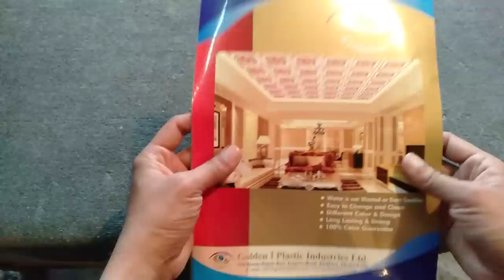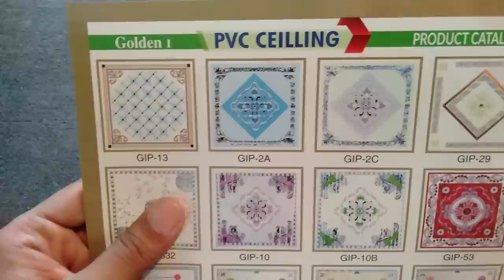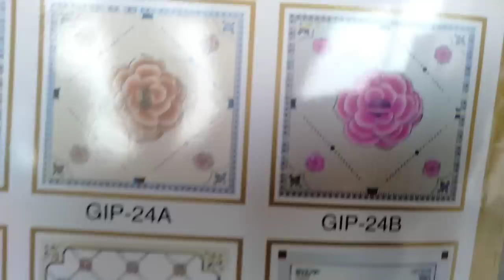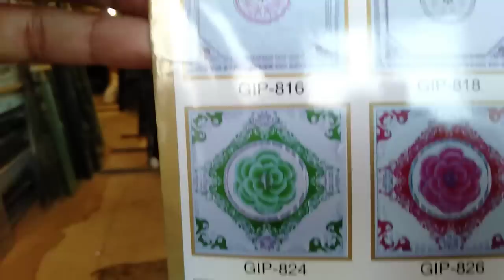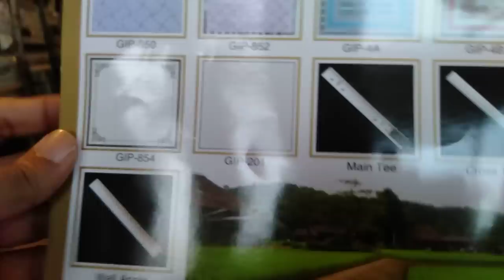সিলিং,চুনা,এবং,প্লাস্টিক,বোড,কালেকশন এবং দাম,ceiling,PVC,board,collection(falak angel)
থাই গ্লাসের বিভিন্ন ধরনের,সাইজ এবং কালার,ও,অ্যালুমিনিয়াম,এর দাম,Thai aluminium price(falak angel)

shop name: (জাহানারা গ্লাস হাউস)

address:780/27,বছিলা সেতু সড়ক রেব  2 বিপরীতে মোহাম্মদপুর ঢাকা 1207

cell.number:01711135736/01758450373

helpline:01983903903